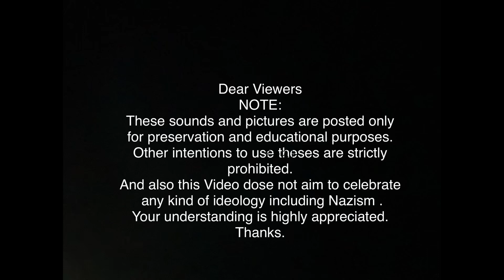Flieger empor!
German March

These sounds and pictures are posted only for preservation and educational purposes. Other intentions to use these are strictly prohibited.
And also this video does not aim to celebrate any kind of ideology including Nazism. Your kind understanding is highly appreciated. Thank you.